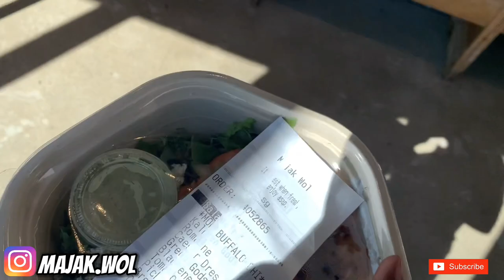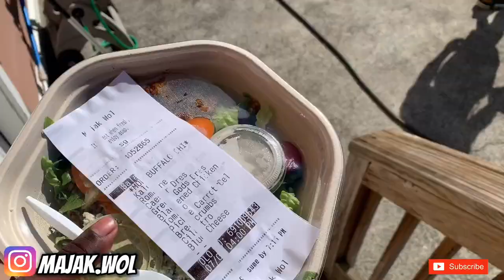4TH OF JULY VLOG WITH TIKTOKERS CHRISTIAN PLOURDE AND NATE HOBBS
It’s your Boy Majik Drip back with another banger. This is a vlog with the boys on the 4th of July. This includes TikTok stars Nate Hobbs , Christian Plourde , Cedric and Kairo.